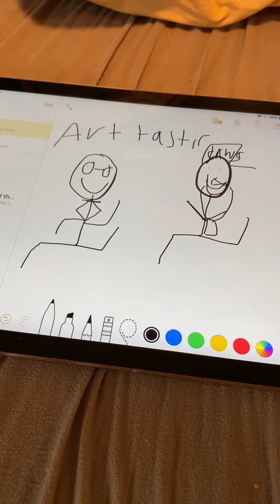Owen and deandra dancing for victory for the art nations